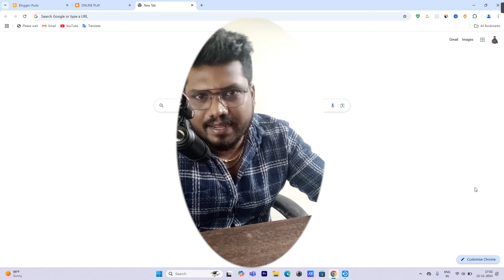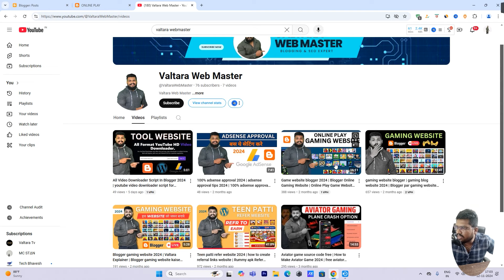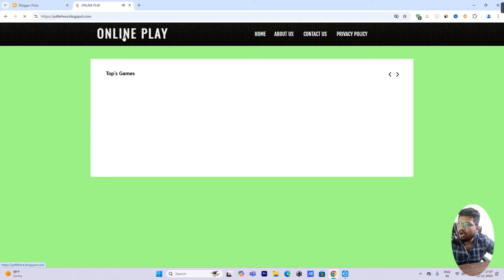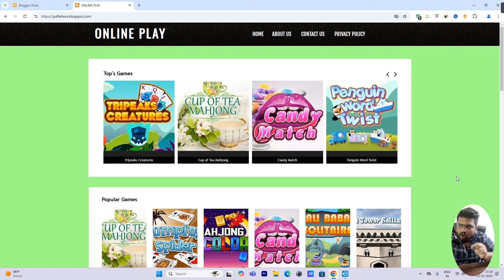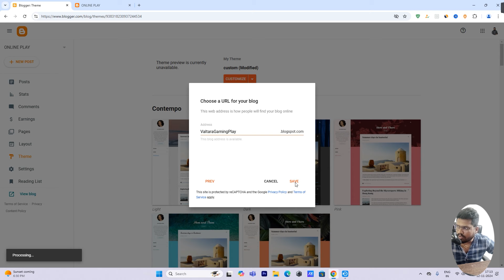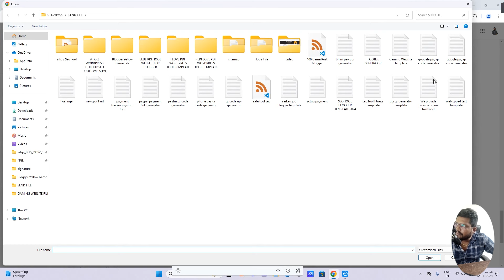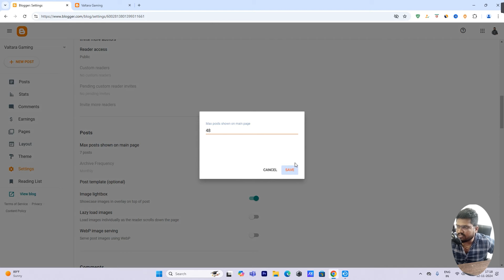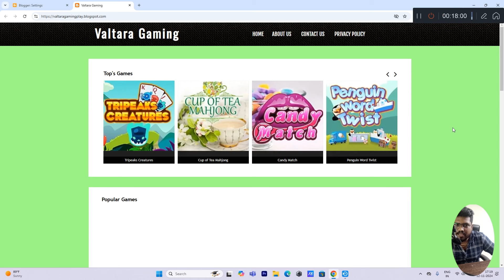Get ADSense Approval FAST with This Gaming Website Trick! | Gaming Website In Blogger 2024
Title - Get ADSense Approval FAST with This Gaming Website Trick! | Gaming Website In Blogger 2024

Tag

Keyword -
how to create gaming website in blogger
how to make gaming website in blogger
create gaming website in blogger for free
create fre gaming website with blogger to make money